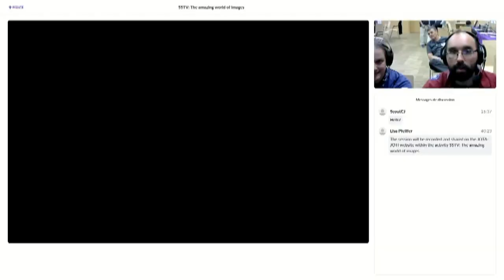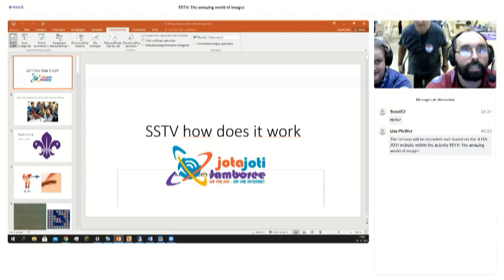LX9S Jota Joti 2021 Aftermovie - Luxembourg by Pi4RS - Radio Scouting Netherlands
During the 64th JOTA (October 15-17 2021)  LX9S was back on the air

=The LX9S international scout operators team hopes to meet you on the air during the next JOTA=

Organized with the support of FNEL and RL, with a team of local and International scout operators, Group Pi4RS, the JOTA-JOTI WOSM

LX9S operators team 2021  (from Luxembourg, The Netherlands, France, Malta, Germany, Romania, Brazil)

During the 63rd JOTA (October 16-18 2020)  HB9S was back on the air as LX9S

LX9S operators team 2020  (from LX, PA, HB and F)

station LX9S was back on the air this year from the same location.

During the 62th JOTA (October 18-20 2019)   HB9S was back on the air as LX9S

  LX9S operators team 2019

During the 61th JOTA (October 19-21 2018)   HB9S was on the air as LX9S

The Scouts Federation of Luxembourg(FNEL), has invited HB9S (World Scout Bureau European Support Centre)

with the support of the RL (Radioamateurs du Luxembourg), to take part to the JOTA-JOTI weekend in

Luxembourg (locator JN39BO) and to operate with the callsign LX9S.

Several radios were on the air during the week-end operated by an international radio-scouting team.